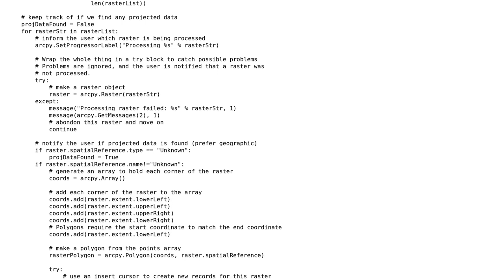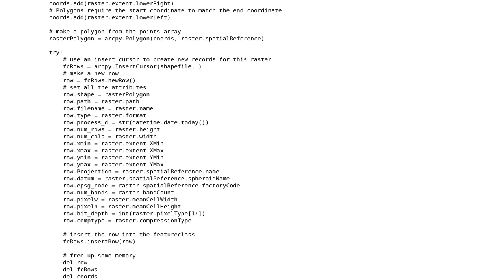GIS: Debugging custom Script Tool Error 000732?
With thanks & praise to God, and with thanks to the many people who have made this project possible! | Content (except music & images) licensed under CC BY-SA | Music | Images & others | With thanks to user ryanhd20 user nmtoken user BruceDoh and the Stack Exchange Network Trademarks are property of their respective owners. You are responsible for your own actions.